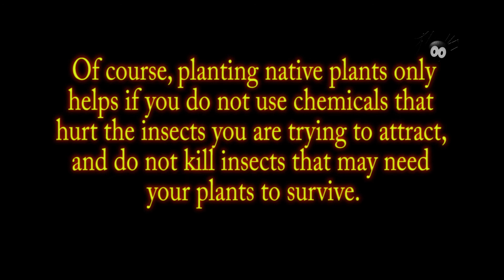Insects Declining Around The World FAST!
Studies are showing that bug populations are dropping so low that scientists are now calling it a “bugpocalypse” or “insect armageddon.”
You do not have to kill a bug.